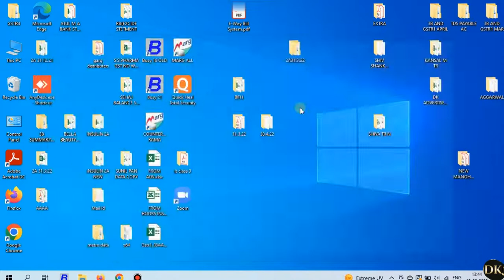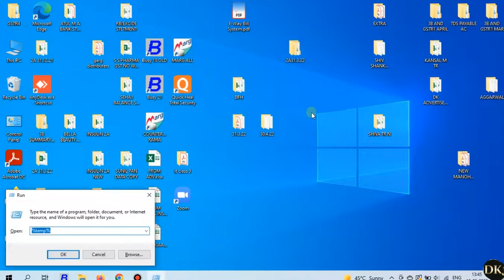How to Increase Speed Of Your Computer 100% Work